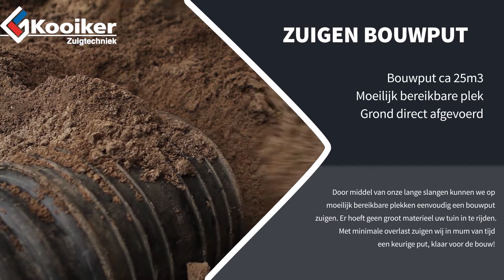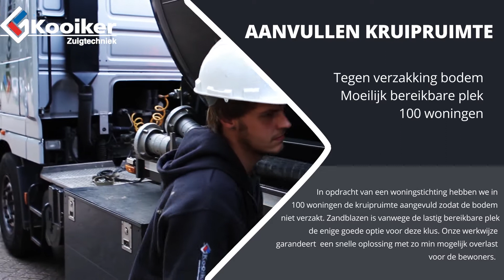Bouwput zuigen in achtertuin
Kooiker Zuigtechniek B.V. kan door middel van lange slangen op moeilijk bereikbare plekken eenvoudig een bouwput zuigen. Geen groot materiaal in de tuin en minimale overlast. Kijk voor meer informatie op